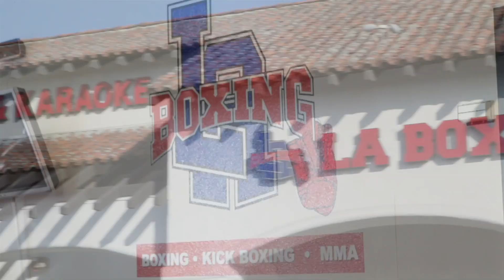LA Boxing: Rancho Penasquitos - 62% off a 3 month membership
Daily Hot Deal is happy to Kick off its San Diego offers l with a great offer from LA Boxing:  Rancho

62% off a 3 month of membership at their gym

Whether you are already in shape and looking to maintain your strength and flexibility or are you  trying to get into shape LA Boxing has a great deal for Daily Hot Deal users.

Subject to terms and restrictions.

To purchase this deal or learn more about others, log